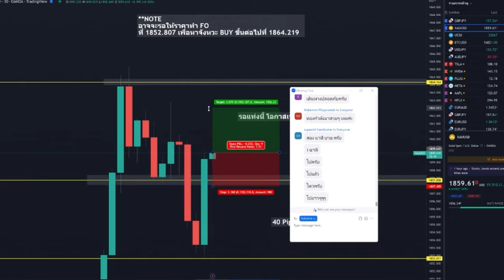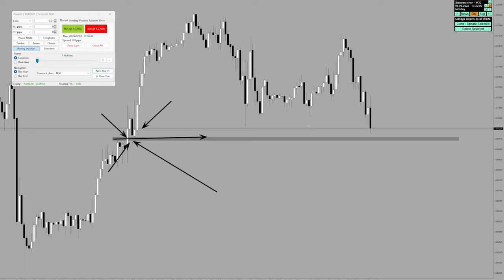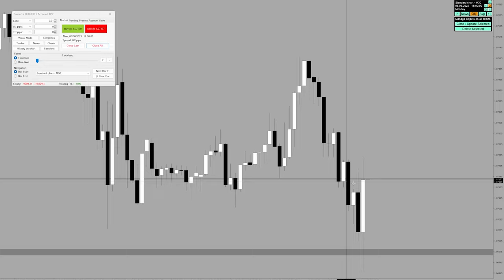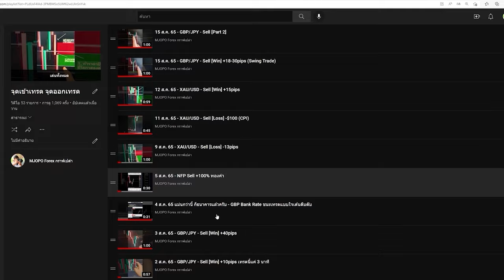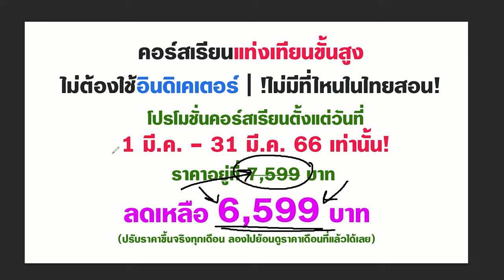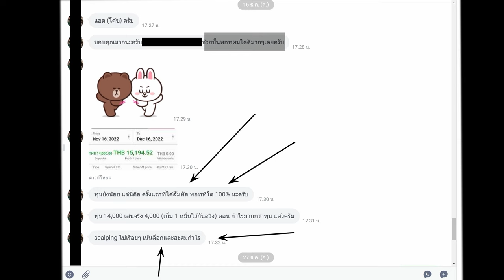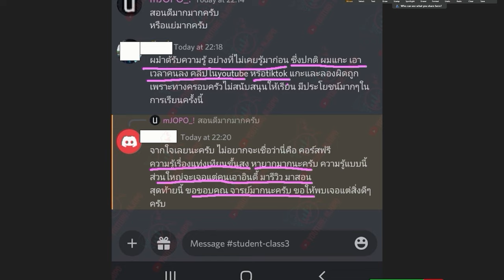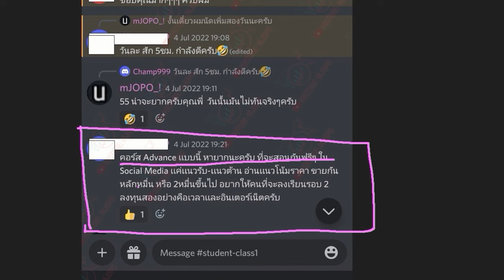แนวรับไม่ได้มีไว้ BUY แต่เขาให้เอาไว้ SELL ต่างหาก